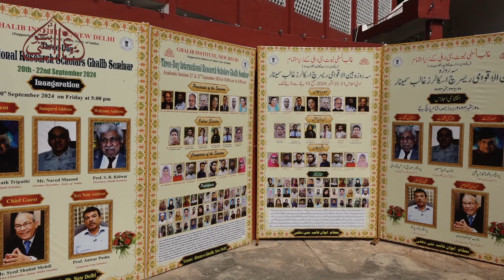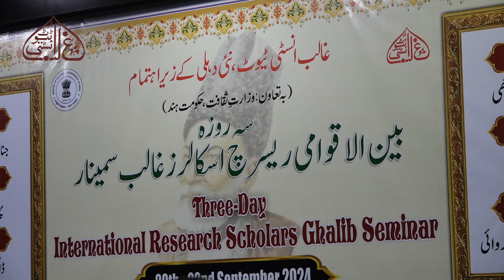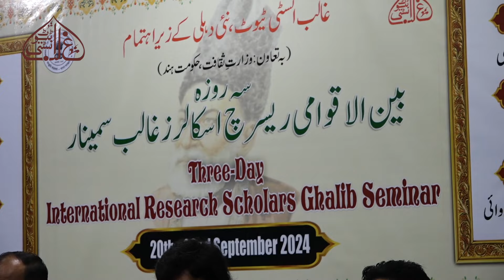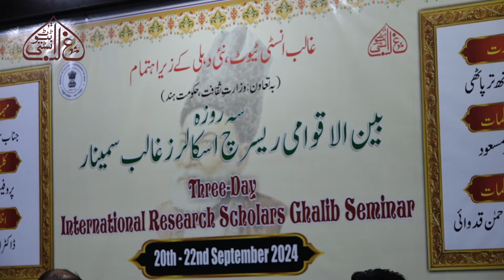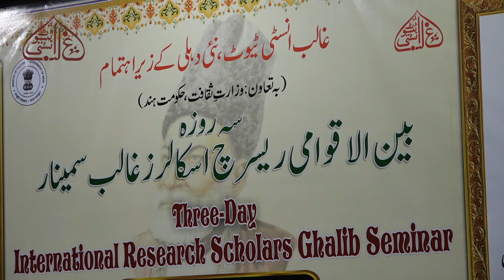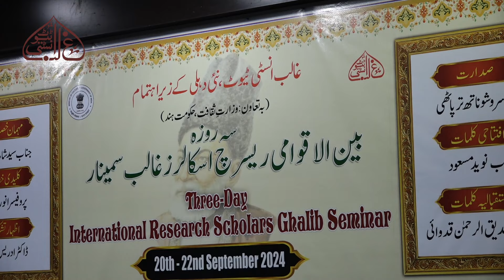1st & 2nd Session II International Research Scholars Ghalib Seminar- 21 Sept. 2024 @ Aiwan-e-Ghalib.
Ghalib Institute New Delhi